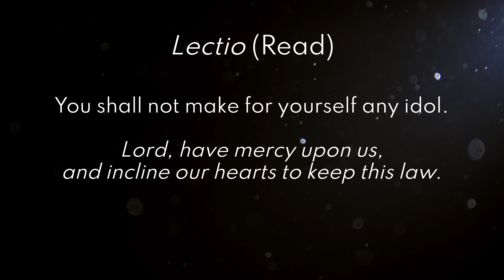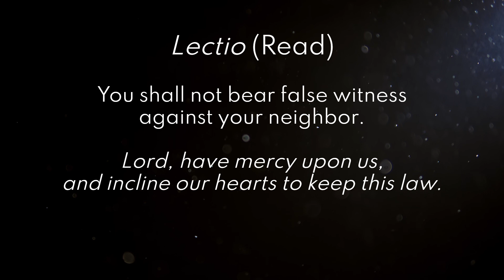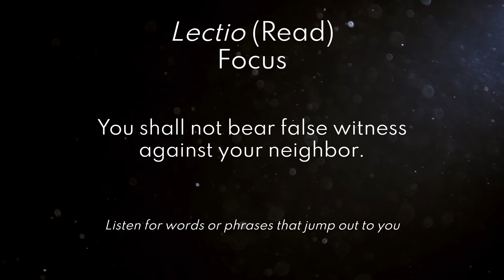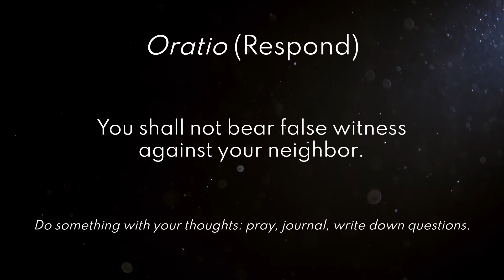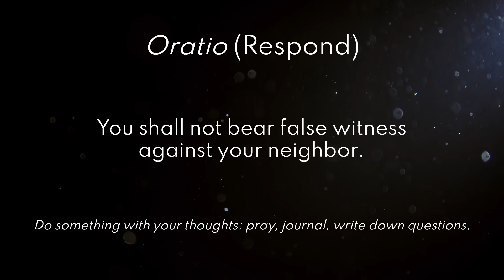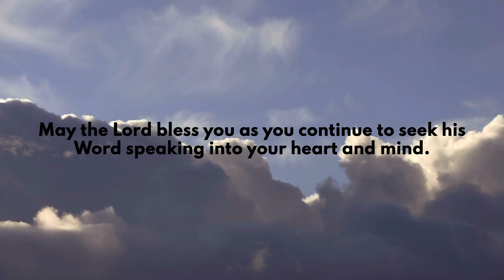The Decalogue - Activity 9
Applying the practice of "lectio divina" to the Decalogue (The Ten Commandments) as presented in the ACNA BCP 2019. This activity's focus is on:
    You shall not bear false witness against your neighbor.